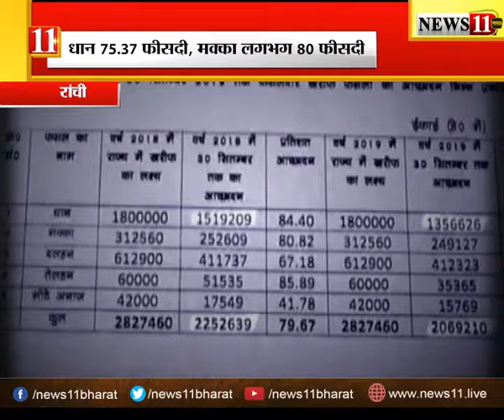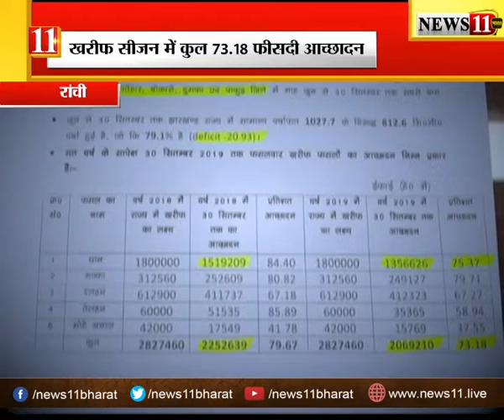रांची : खरीफ सीजन में कुल 73.18 फीसदी आच्छादन, धान 75.37 फीसदी, मक्का लगभग 80 फीसदी